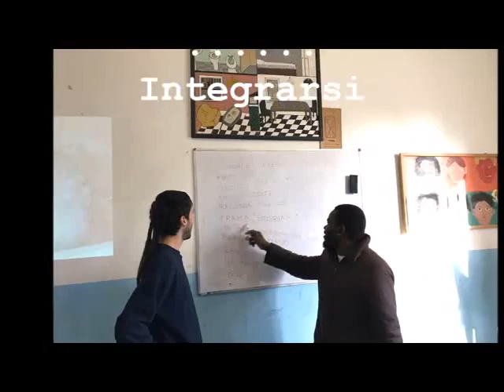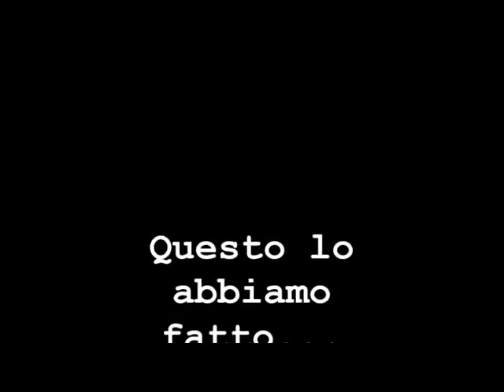Asilo Notturno Pampuri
Un breve video con il nostro 2016 ed il progetto per il 2017